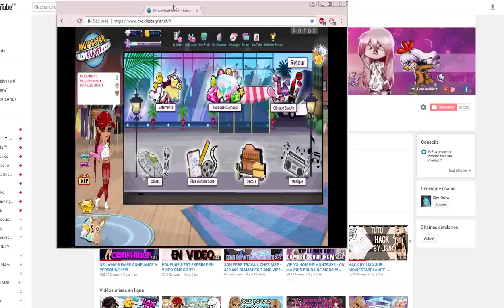LOOK NON VIP !! A VOS ACHATS -THEME MSP THIFT TREASURES ♥